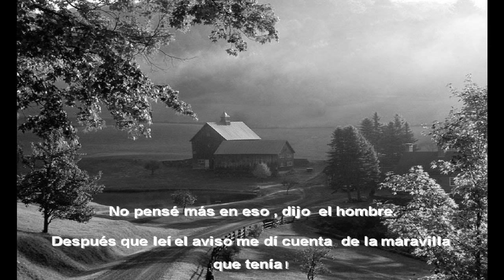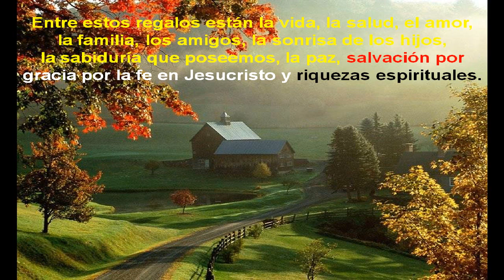LA CASA GRIS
HILDA AMMANN Y SAMUEL VILLAFAÑE
NO VALORAMOS LO QUE TENEMOS HASTA QUE LO PERDEMOS